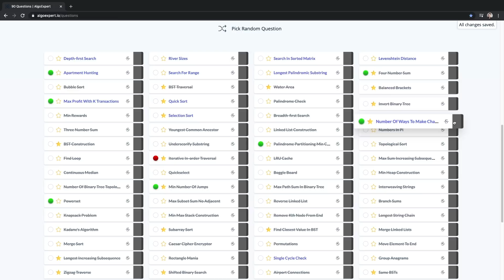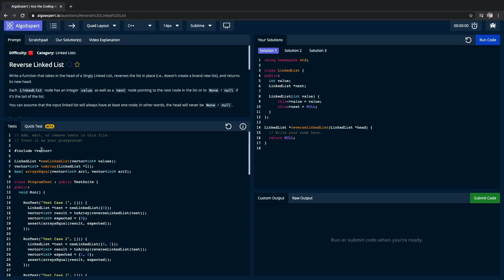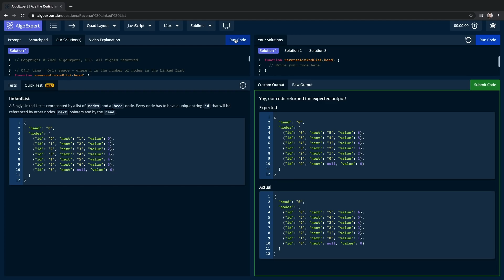How Often Do Software Engineers Write Algorithms?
Are algorithms necessary for programming? Do Software Engineers write algorithms as part of their daily job? If yes, how often? In this video, Ex-Google Software Engineer Clement Mihailescu shares three examples of algorithm-style work he's done as a software developer.